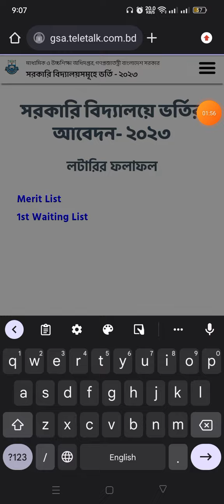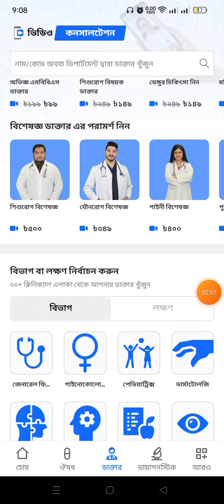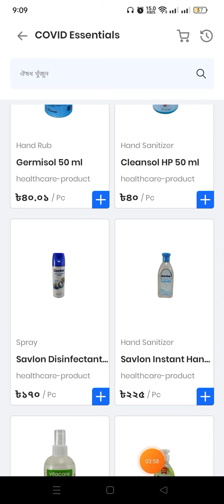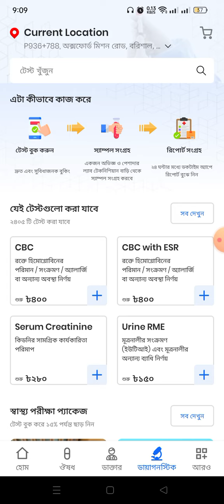1st Waiting List প্রকাশ করা হয়েছে। Govt School Admission Lottery Result 2023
DocTime Apps ডাউনলোড করুন এই লিংক থেকে এবং ২০০ টাকা পেতে নিচের রেফারেল কোডটি ব্যবহার করুন

সরকারি স্কুলের লটারির রেজাল্ট দেখার ওয়েবসাইট: gsa.teletalk.com.bd

নতুন তারিখ অনুযায়ী ডিসেম্বর মাসের ১২ তারিখ বেলা ২:০০ টায় শিক্ষার্থী ভর্তির লটারি অনুষ্ঠিত হবে, দেখে নিন কিভাবে দেখবেন লাইভ লটারির অনুষ্ঠান

কিভাবে লটারির রেজাল্ট দেখবেন? সরকারি স্কুলের ভর্তি লটারির রেজাল্ট কিভাবে দেখবেন?
সরকারি স্কুলের লটারির রেজাল্ট কিভাবে চেক করবেন?
লটারির রেজাল্ট কবে দিবে? Govt School Admission Result 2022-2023 Date, Kobe Dibe Govt School Lottery Result Date 2023 GSA Lottery Result 2023 Date
লটারির রেজাল্ট কবে দিবে?
Govt_School_Lottery_Result_Date_2023 Kobe Dibe GSA Lottery Result 2023 Date
লটারির রেজাল্ট কবে দিবে? Govt School Lottery Result 2023 GSA Result 2022 School Lottery Date 2023
অনলাইনে সরকারি বেসরকারি স্কুলে ভর্তির আবেদন 2023 কিভাবে নির্ভুলভাবে করবেন How to Apply Government School Admission Online Form 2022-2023, gsa admission 2023

Govt School Admission 2023 | Govt School Admission Circular 2023 |
Non Govt school admission application fee is 110 Taka